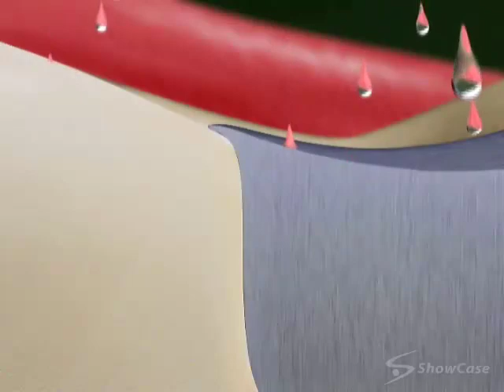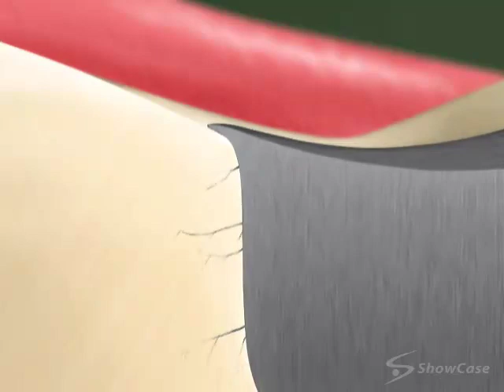educational videos - FAILING AMALGAM FILLINGS .mp4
breaking old amalgam/metal fillings